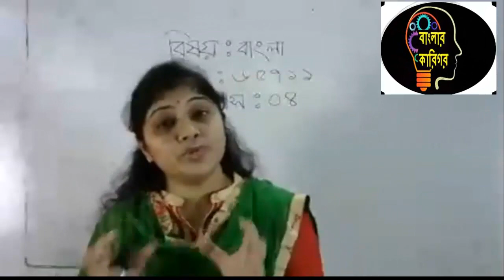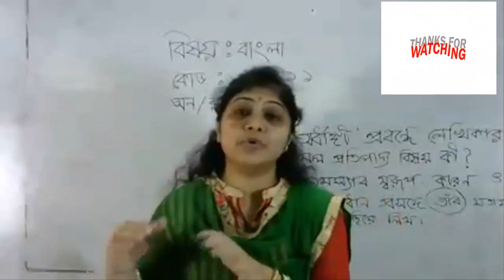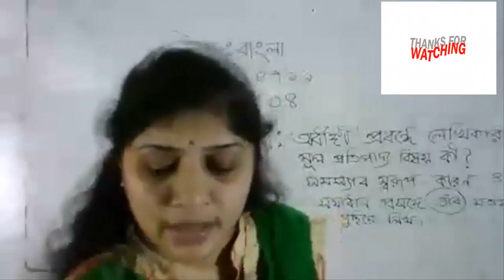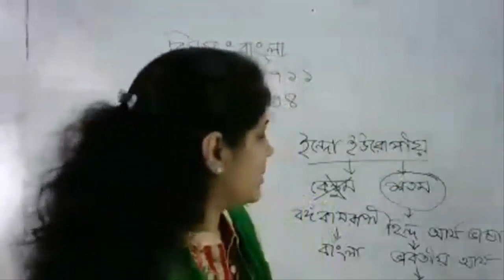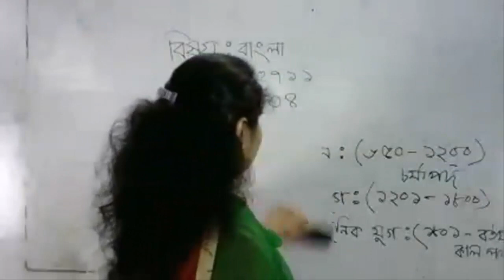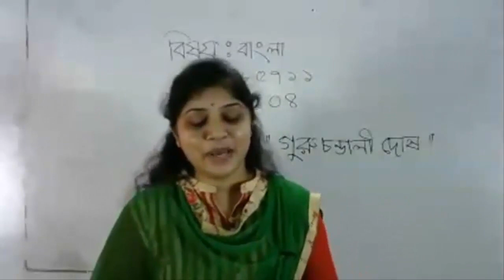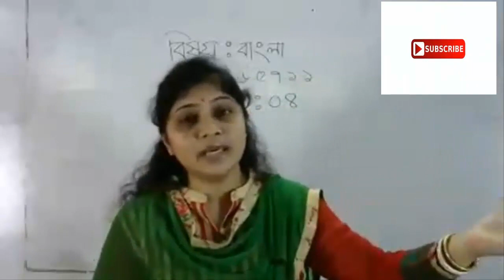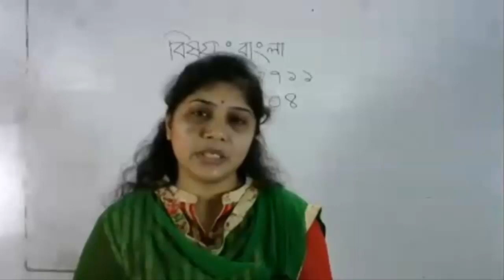04 Bangla 65711 Diploma engineering ।।বাংলা।।৬৫৭১১ ।।৪র্থ ক্লাস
Bangla 65711 Diploma engineering ।।বাংলা।।৬৫৭১১ ।।৪র্থ ক্লাস